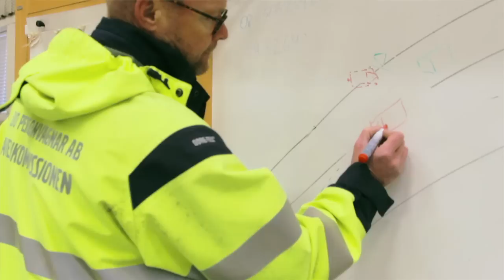Introducing the Volvo Traffic Accident Research Team, Gothenburg HQ.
We went to the home of Volvo in Gothenburg to discover what really makes Volvo...Volvo.

This film explores the Volvo Traffic Accident Team and their daily roles that contribute to the next generation of safe Volvo cars